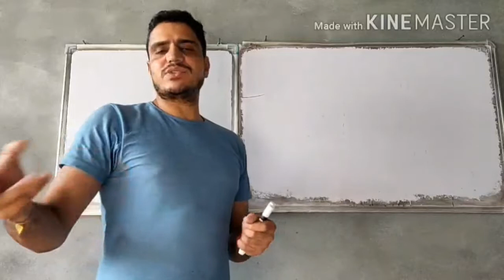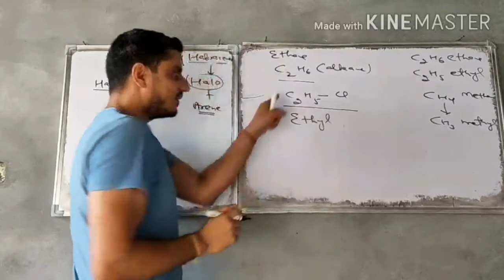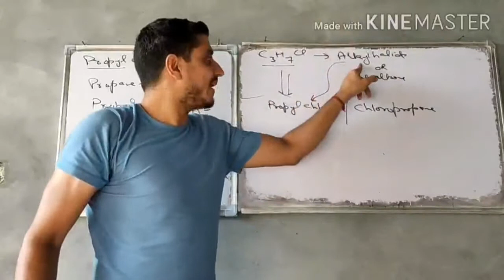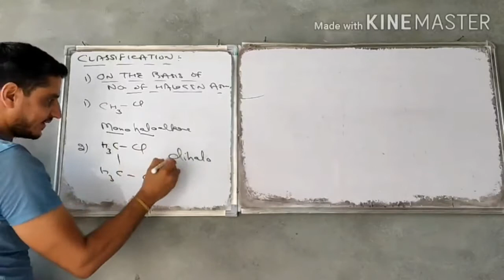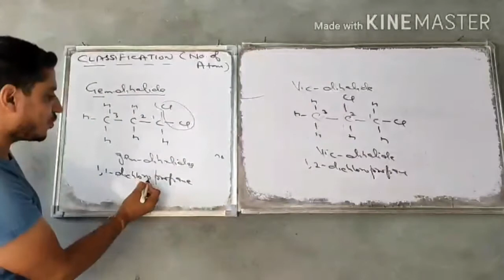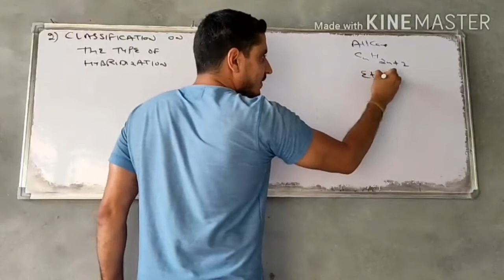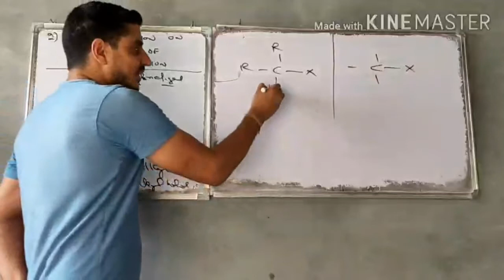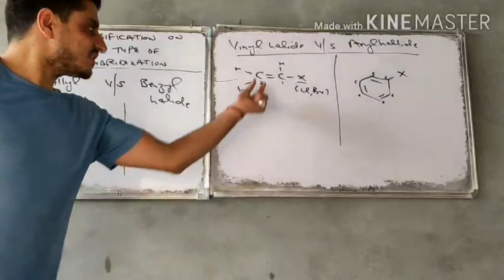CHEMISTRY Class-12 | Chap-10 HALOALKANES AND HALOARENES | PART-1 ||By- ATUL RANA SIR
In this lecture of Haloalkanes and Haloarenes topic like Classification of Haloalkanes and Haloarenes has been explained in detail. Topics are discussed with examinations point of view, hope it will be helpful, if in case of any queries or doubts feel free to comment us below, we will be happy to help you out. WATCH TILL END.

 AST EDUCATIONAL HUB channel is a joint venture of AST faculty providers and many renowned teachers of Various Subjects and Institutions from all over India. Its a platform created to provide free online lectures to all the students of class 9,10,11,12 and IIT JEE, NEET ,Competitive Exams aspirants. Here one can watch free lectures from famous teachers of their respective subjects. Every subject's lectures will be available topic wise and their detailed explanation will be done. Study material and notes will also be provided.